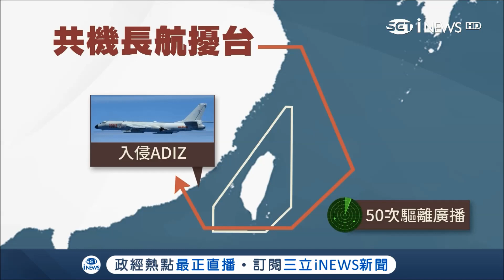中共宣稱的"戰神"轟-6K起底 前蘇聯退役機種解放軍改裝後成主力｜主播 王志郁｜【大世界新聞】20180420｜三立iNEWS